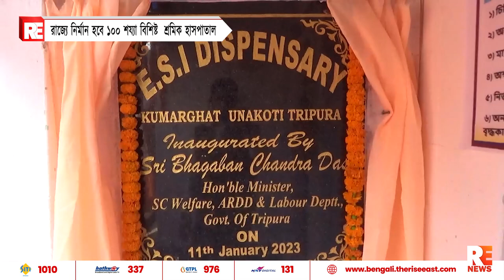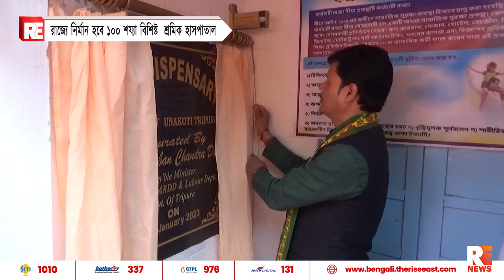রাজ্যে নির্মান হবে ১০০ শয্যা বিশিষ্ট শ্রমিক হাসপাতাল